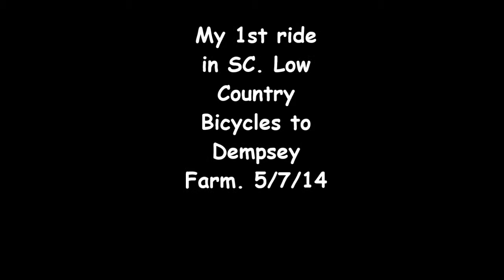Low country bicycles south carolina one